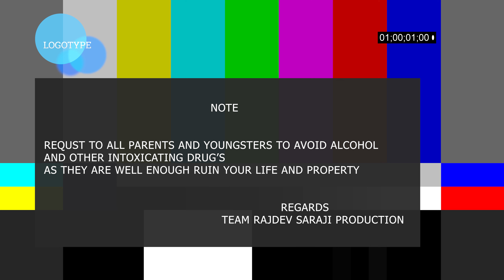SHARAB || LATEST DOGRI SONG 2023 || RAJDEV SARAJI PRODUCTION || POOJA BHAGYAL || RINKU G | MOOTI G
►RAJDEV SARAJI PRODUCTION Presents on the SHARAB Recited by RAJDEV SARAJI

🎧  Audio Credits
Title : SHARAB (Soulful & Reverb)
Reciters : RAJDEV SARAJI
Music producer: MUSIC MAFIA
Lyrics - RAJDEV SARAJI

🎥 Video Credits
➟DOP : MENU TANHA
➟Director : MENU TANHA
➟Edit / Color = DI  : MURSHAD G
➟STORY - POOJA BHAGYAL
➟DRONE - FILM CARRIER STUDIO

 TEAM
 ➟Main lead  -   Rinku Rajput.& Mooti Rajput

 ➟Second Llead - POOJA BHAGYAL

 ➟Lipsing - Rajdev Saraji

CAST
➟Jamavanti Devi
➟Ajay Kumar & Ujala Thakur.
➟Bhagat Ram & Kamli Devi.
➟kuldeep Singh & Shimla Devi.
➟Sudesh Singh.
➟Deep Kumar.
➟Ankesh Singh.
➟Kewal Kumar.
➟Lokesh Singh.
➟Sourav Thakur.
➟Pawan Balwal.
➟Sakshi Manhass.
➟Gourav Manhass.
➟Vikram Singh.
➟Ajay Singh.

Label : RAJDEV SARAJI PRODUCTION
👉 For all kind of Music, Videos, Releasing and Management QUERES .
RAJDEV SARAJI
Special Thanks = AMMI G - BAPPU G

NEW 2023 HEART TOUCHING PROJECTS